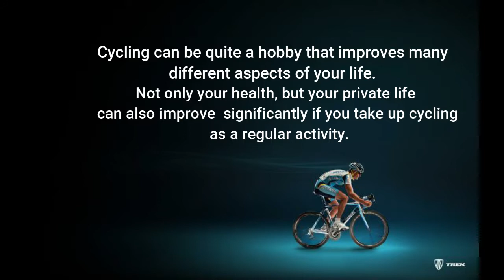5 DAY WORKOUT CHALLENGE VLOG!!!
5-day workout challenge by John Paul Samson and Joseph Kris Abitags
laspag!!!